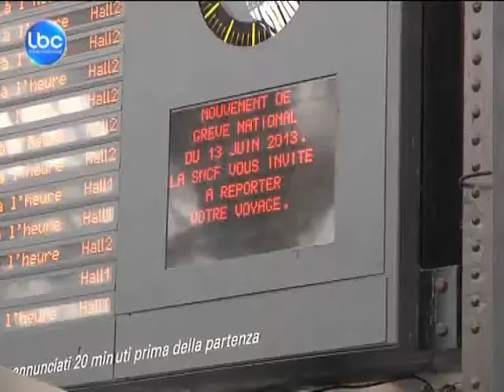LBCINews- اضرابات بالجملة بين فرنسا واليونان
انتقلت حركة الاحتجاجات في فرنسا الى النقل البري بعد الشلل الذي لحق المطارات الفرنسية ليومين متتاليين مع اضراب المراقبين الجويين